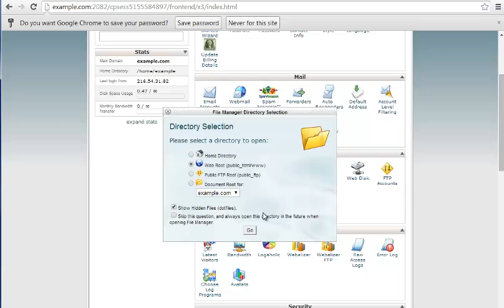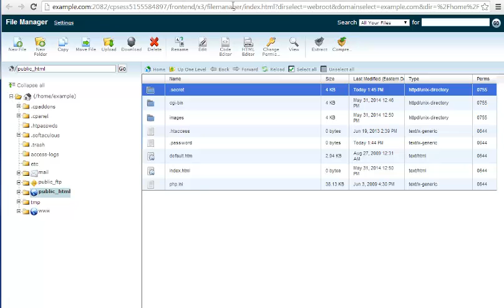Display hidden files in cPanel x3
Demonstration of how to display dotfiles (hidden files) in cPanel file manager.